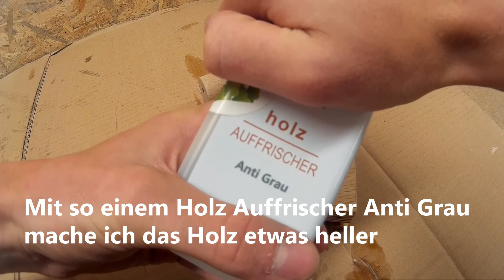Laufrad-Restauration | Aus alt mach Neu | Teil #2 | TM-Bastler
Das ganze ist ein 3 Teiler, in denen ich ein etwas in die Jahre gekommenes Laufrad restauriere.
Im ersten Teil haben wir es ja schon auseinandergebaut und in diesem Video wird es sich um das Schleifen, Entrosten und Ölen drehen. Beim nächsten und letzten Teil bauen wir es dann wieder zusammen...
🛠 Mit diesen Werkzeugen arbeite ich*:
→ 1. Akkuschrauber
→ 3. Akkuschrauber

🎥 Hiermit produziere ich meine Videos*:
→ vergleichbare Kamera
Wird über den Link ein Kauf getätigt, egal ob ihr das Produkt oder ein anderes kauft, bekomme ich eine kleine Provision, wodurch ihr mich hinsichtlich Projekte, Werkzeug und Kamera-Equipment unterstützten könnt. Der Preis ändert sich dadurch natürlich nicht für euch 😊
Vielen lieben Dank für euere großartige Unterstützung!